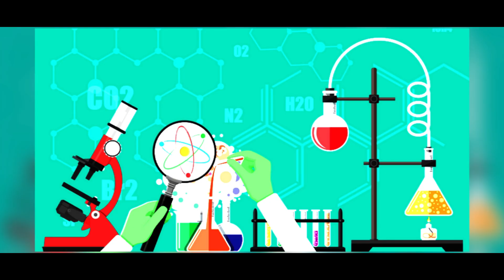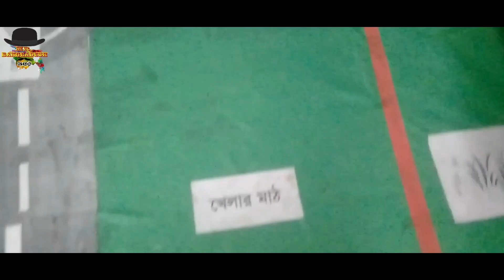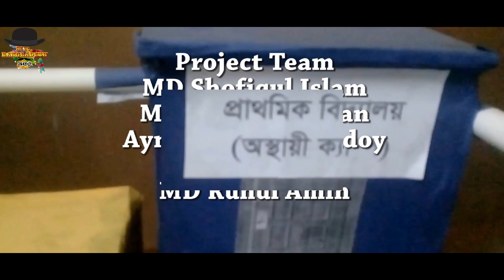দেশের সেরা বিজ্ঞান প্রজেক্ট || Best Science Project || Mr.Bangladesh 360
এটি একটি উদ্ভাবনী বিজ্ঞান প্রজেক্ট।সরকারি এম এম আলি কলেজ টাঙ্গাইল কতৃক উপস্থাপিত এবং বিজ্ঞান মেলায় পুরস্কার প্রাপ্ত।এটা করতে সব সাধারণ উপাদান প্রয়োজন হবে।
নিচে একটা লিস্ট দেওয়া হলো-
১.ককশিট
২.প্লাস্টিকের পাইপ
৩.বড় প্লাস্টিকের বৈয়াম
৪. বৈদুতিক মোটর
৫.বাল্ব
৬.তার
৭.রঙ্গিন কাগজ
 ৮.আঠা
৯.টুথপিক
১০.সোলার প্যানেল
১১. ৬ বোল্টের একটা ব্যাটারি
১২. দুইটা সেন্সর
১৩. এন্টি কাটার ইত্যাদী
ভালো লাগলে প্রজেক্টটি তৈরি করতে পারেন।মাত্র ২০০০-২৫০০ টাকা খরচ হবে।কলেজ বা স্কুলের জন্য বেস্ট. আরও জানতে কল করতে পারেন এই নম্বরে। প্রজেক্টটি বাস্তবায়নে ছিল
১.মোঃ শফিকুল ইসলাম
 ২.মোঃআব্দুর রহমান
৩.আয়নাল হোসেন
 ৪.রুহুল আমিন
৫.অর্ণব

 উপদেষ্টা হিসেবে ছিলেন
শহিদুর রহমান শহিদ
 ফরিদ হোসেন খান
প্রভাষক
 পদার্থবিজ্ঞান বিভাগ
 সরকারি এম এম আলি কলেজ, টাঙ্গাইল।
ধন্যবাদ আপনাকে আমাদের চ্যানেলের পক্ষ থেকে। Mr. Bangladesh 360